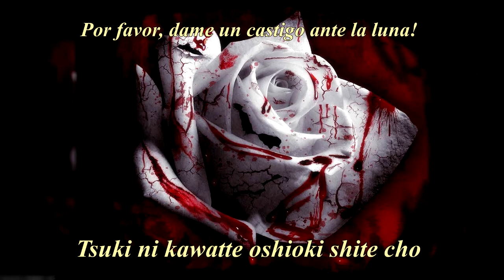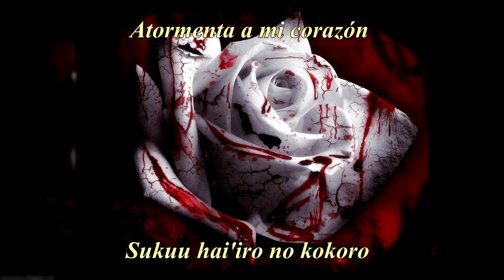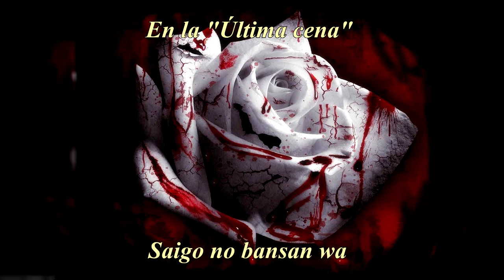Nightmare (ナイトメア) - Jishou (Shounen Terrorist) - Subtitulado al español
Hola! ha pasado tiempo, aunque tarde algo, jamas dejare el canal amikos, les dejo una de las primeras canciones de la banda, pero remasterizada! espero les guste